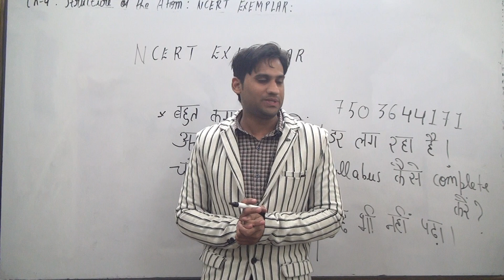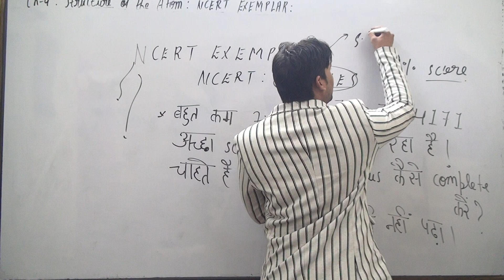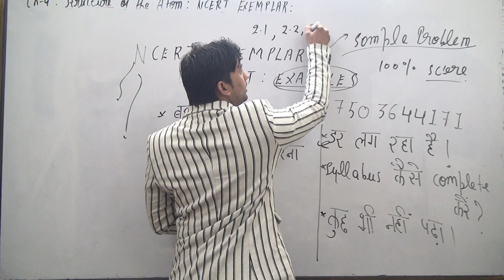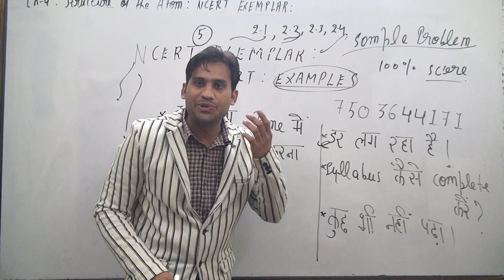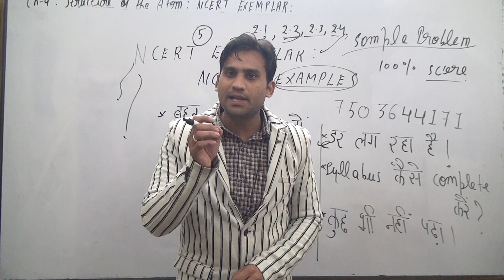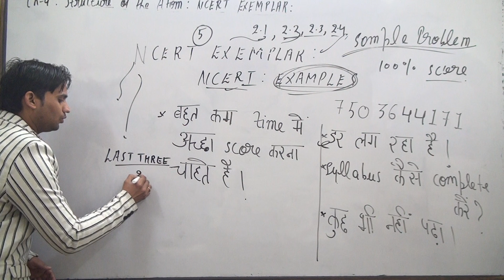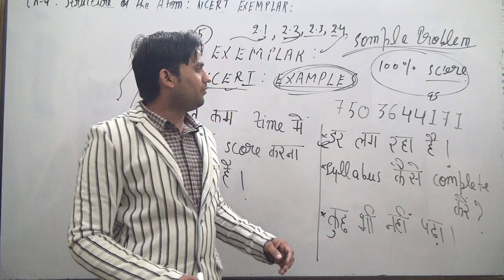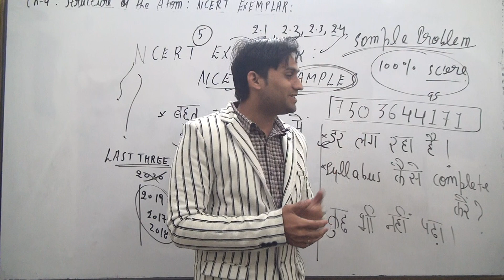how to score 100% marks in class10 | 🔥how to score 100% marks from December 2020 | 🔥best way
how to score 100 in maths class 10
how to get 100 marks in maths in 10th
how to score 100 in maths class 10 cbse
how to score 100 in maths class 10 cbse 2021
how to score 100 in maths class 10 icse